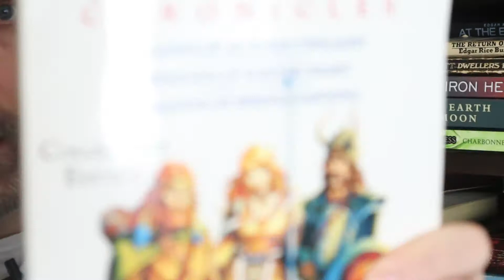Margaret Weis and Track Hickman's Time of the Twins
I wanted to reread a classic trilogy of fantasy from the mid-80s, the Dragonlance Legends Trilogy and the first book, “Time of the Twins,” by Margaret Weis and Tracy Hickman, published in February of 1986.  This was a bestselling work. Ready?

Here’s the trilogy I am reading

Have you read Time of the Twins? Have you read anything else by Weis and Hickman? What did you think of it?  Did you agree with my video? Anything in the video or the story that you’d like to discuss?  Sure; let’s chat about it!